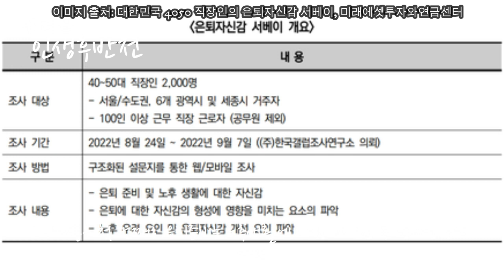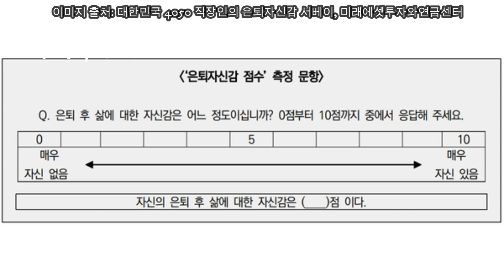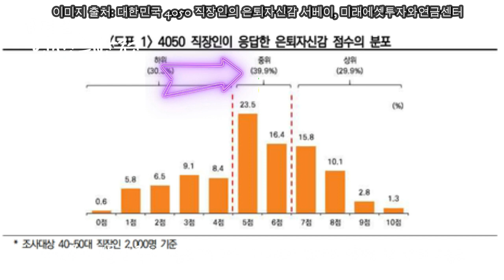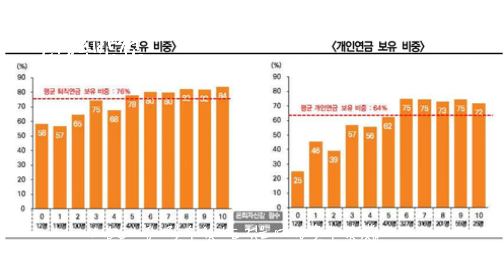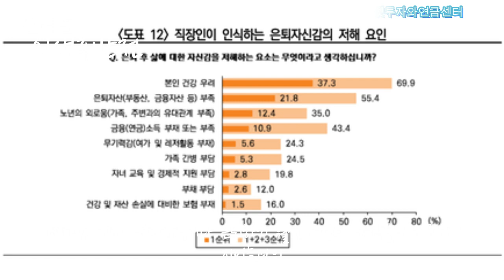은퇴자신감 높은 사람들은 무엇이 다를까? - 원더풀 인생후반전